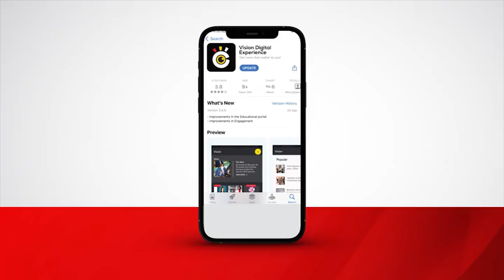Lugazi win under female coach